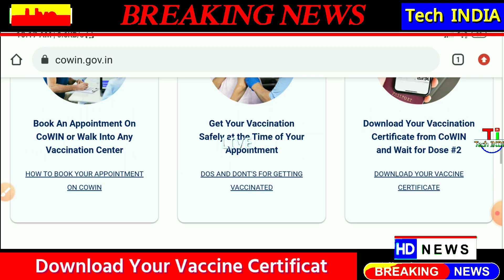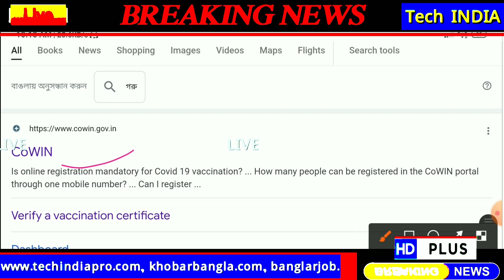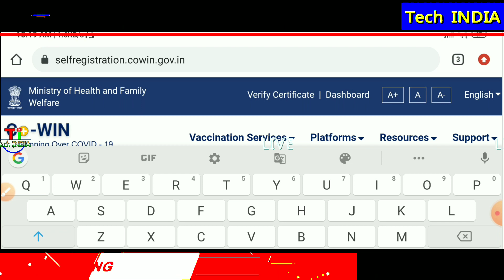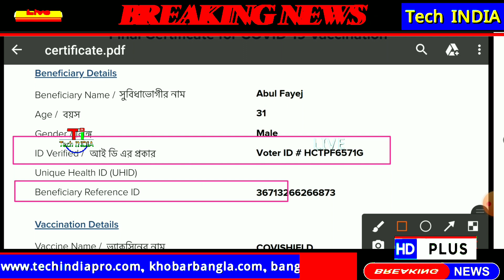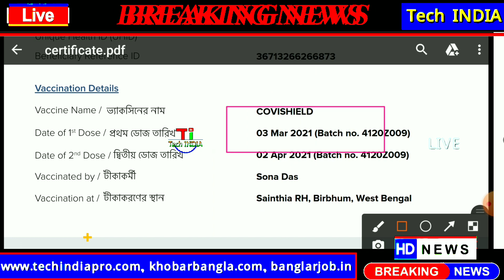How to Download Vaccine Certificate | Vaccine Certificate Download in Online | ভ্যাকসিন সার্টিফিকেট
Tech INDIA
Tech India
Tech India YouTube Channel
Breaking News